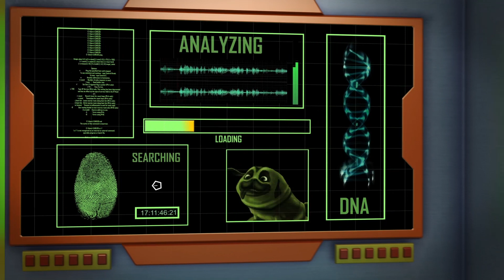Carlos Série Animada | El Pasado Del Dios De Azúcar | Desenhos Animados